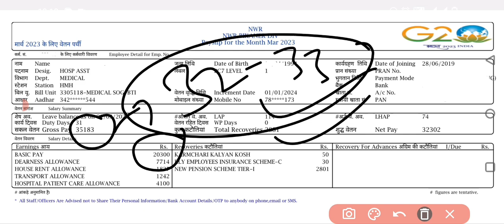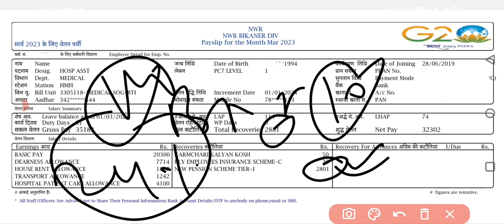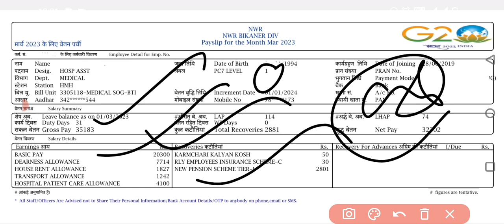Railway Group D Hospital Assistant Latest Salary Slip April 2023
Railway Group D Hospital Assistant Latest Salary Slip April 2023 | Group D Salary Slip
Railway Points Man Latest Salary Slip April 2023 | Railway Group D Latest Salary 2023
Group D Salary Related Doubts & Solutions | Pay Commission कब लगेगा | Training में TA मिलेगा क्या
Railway Group D Quarter Allotment | Railway Quarters | Quarter लेना | Quarter ले या नहीं
Railway Group D Salary 2023 | Railway Group D Salary,Allowance, Promotion & Carrier Growth
Railway GROUP-D Salary || AFTER 3 YEARS MY SALARY || 2018 Selected || Group-D Salary In Training
hospital assistant job profile salary promotion & Carrier growth in. railway
group d hospital assistant latest salary in 2023
allowances for hospital assistant in railway
Latest Salary of group d points man
salary pdf 2023
lastest salary of points man with over time
latest salary slip april 2023
railway points man Salary slip April 2023
Railway Group D job profile
what is the highest salary railway group d? can railway group D employee gate promotion?
which post is good in group d?
 what is the duty of railway group d?
 how much is group d salary?
 what is railway group d salary?
railway group D salary after 5 years?
railway group D salary slip 2019?
 railway group D hospital assistant salary slip 2021.
 7th pay commission group d salary?
Indian railway salary list 2022?
railway group d salary after 10 years? contractual group d salary?
what is the maximum salary of DM ?
what is the highest salary in railway?
how much a great day officer salary in railway?railway group D first salary
group D mein salary kitni milati hai
what is the highest salary of group D?
is railway group D job good?
group D group c se group si mein promotion kaise hota hai in railway
what is the work of group D in railway?
can railway group D promotion?
which post is best in railway group D?
what is RRC in railway salary
railway group D salary per month
railway group D salary calculator
railway group D salary after 10 years?
7th pay commission group D salary
railway group D hospital assistant promotion
what is basic pay for RRB group D 2022?
what is the RRB group D 2022 in head salary?
railway group D post name list and salary RRB group Di working hours Railway group C salary per month
railway group D work in railway
group A salary per manth
railway group D salary slip 2022
group D hospital assistant salary in Hindi
railway group C post name list and salary railway group D promotion in Hindi Railway group D to group C promotion RRB group D promotion and salary railway group D salary slip 2021
railway group D promotion quorq
what is the probation period in railway group D
Railway group D trackman promotion Railway group C promotion rule in railway group D salary after 10 years
group D to group C promotion question paper
what is the grade in railway ?
what is work of group D?
group D ki salary kitni hoti hai ?
group D ka promotion kaise hota hai group si mein कौन-कौन si post aati hai ?
group D walon ka kam kya hota hai? promotion ki kya chance hai group mein?
 what is deal level employee?
railway group D high salary ?
railway group D promotion?
 railway group D promotion 2022  ?
railway group D duty hours?
 vruksh railway group C work ?
se railway group D workz?
 railway group D trackman salary?
railway group D post list and name?
railway group D salary 2022? Job profile carier growth?